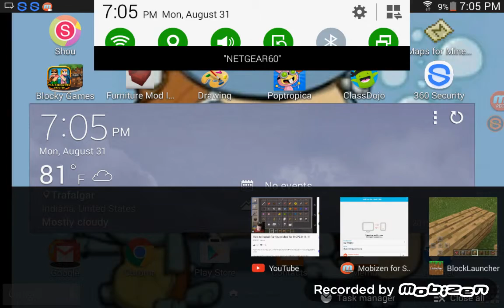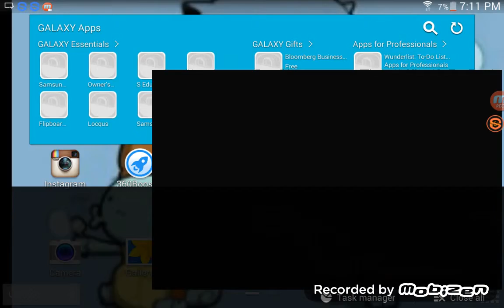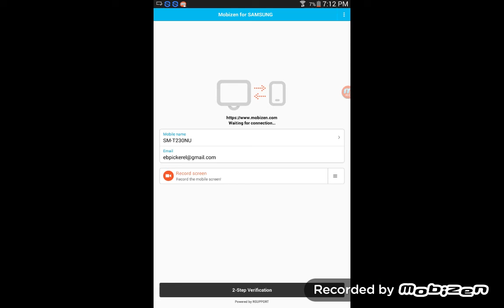Mod mod modymodmod!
Mod mod mod!